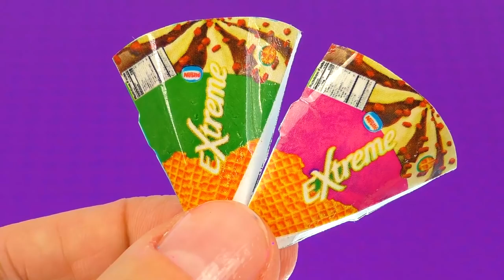20 DIY Miniature Barbie Hacks ~ Doll nail polish mountain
20 Fun DIY miniature crafts: miniature baby hospital, Lisa or Lena doll room, clear pop it DIY, barbie nail polish mountain, miniature DIY pop it and more
easy DIY dollhouse miniatures